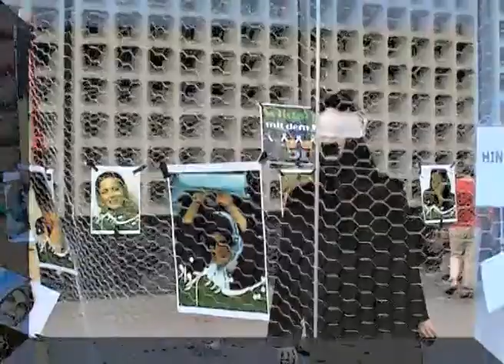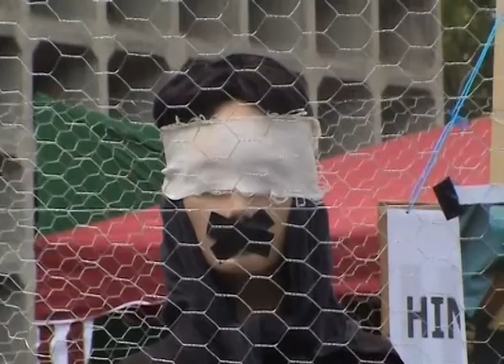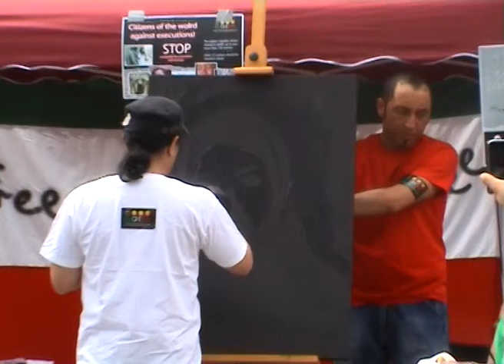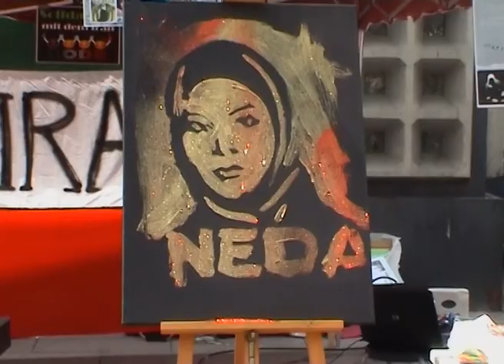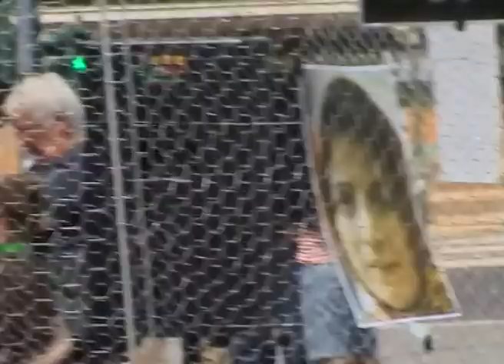Interesting art - Neda Aghasoltan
2nd anniversary of the presidential election in Iran -
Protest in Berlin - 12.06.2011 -